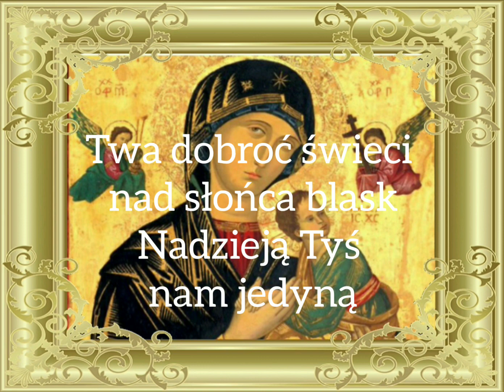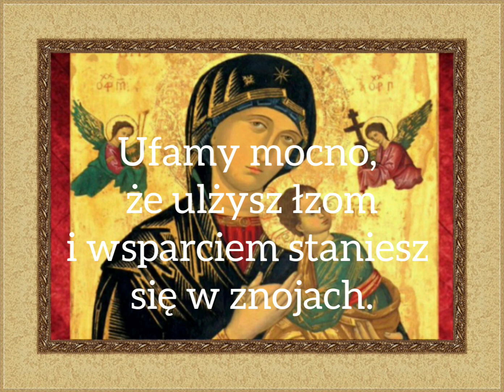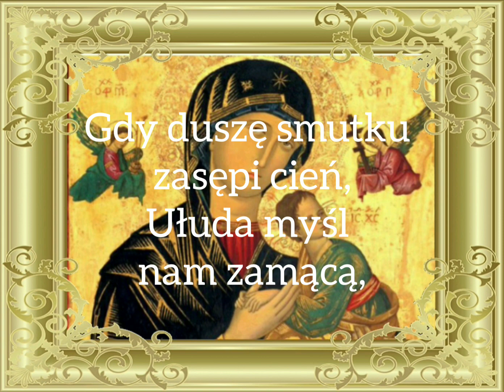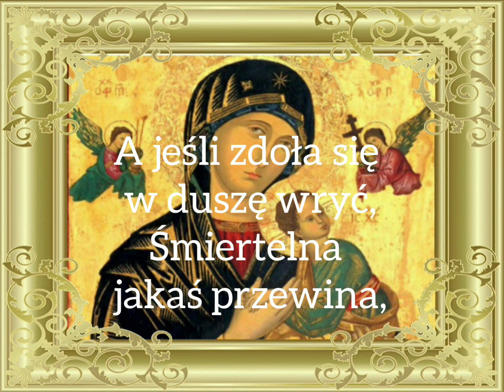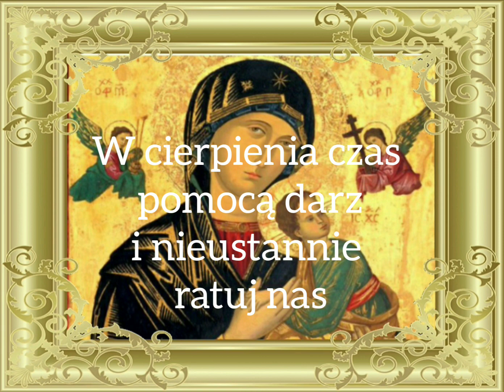DO CIEBIE MATKO - KARAOKE